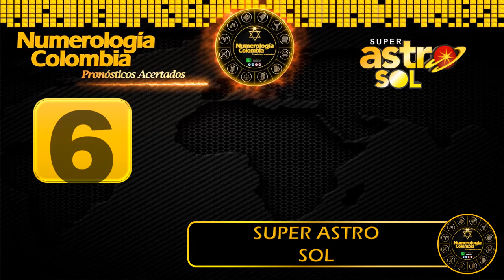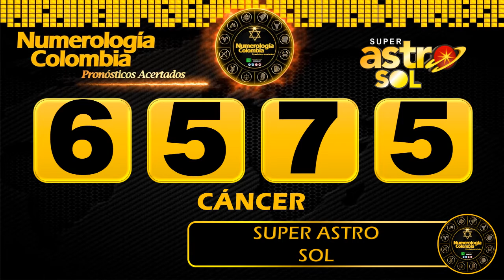Resultado de ASTRO LUNA del Jueves 17 de junio de 2021 | SUPER ASTRO 😱💰💰💰💰 SHORTS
SUPER ASTRO |

Resultado de Astro Sol Jueves 17 de junio de 2021
Resultado de Astro Luna Jueves 17 de junio de 2021
Astro sol del diecisiete de junio
Astro luna del diecisiete de junio
Super Astro del diecisiete de junio
Chance
Chances
Lotería
Loterías
diecisiete de junio
Resultado de Astro Luna
Diecisiete de junio